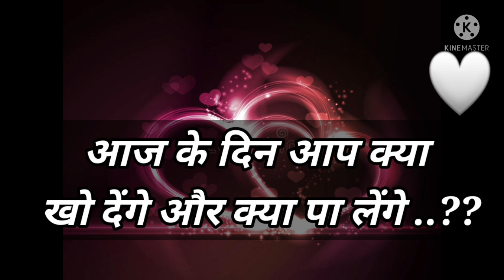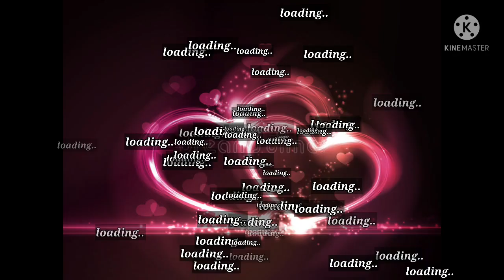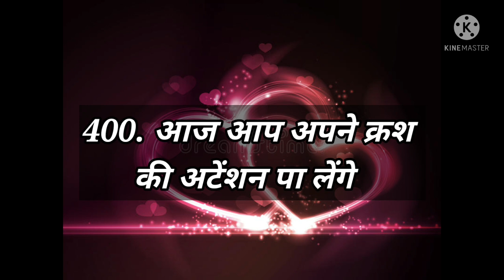Love Quiz game | Love test | choose one number